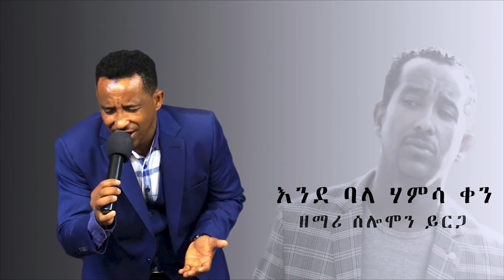solomon yirga ende balehamsa ken የሰሎሞን ይርጋ ተወዳጅ መዝሙር እንደ ባለ ሃምሳ ቀን protestant mezmur እንደ ባለ ሃምሳ ቀን